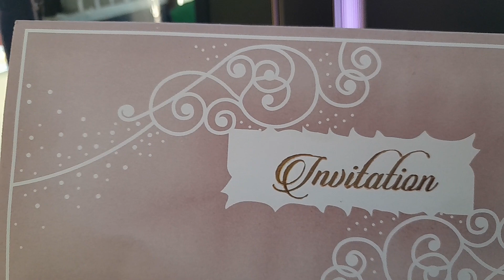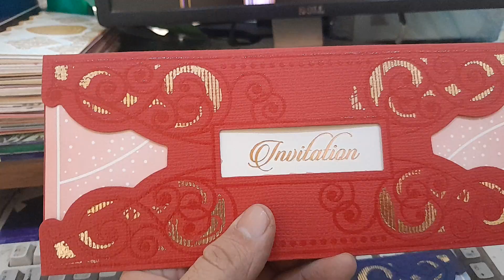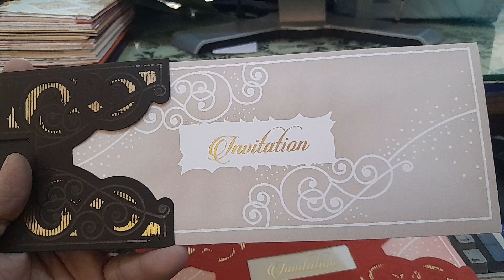D 1478 Jillani-Rate Price Rs.28/- Wedding Invitation Cards Design (Shadi Cards) by Riyan Printers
Printing Prince is not include
Beautiful Wedding Card with High Graphics and is cheap in price, Low Price Wedding Cards. You can order online, via WhatsApp at 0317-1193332 in Karachi or throughout Pakistan.

RIYAN Printers (Wedding Cards, Visiting Cards, Pan flex, Bill Book, Legal Documents like Sale Agreement of Property or Vehicle, Rent Agreement, Power of Attorney, Sale Deed, Gift Deed, Divorce Deed etc, Birth Certificate, Death Certificates, Divorce Confirmation Certificates, Marriage Registration Certification, NADRA Pak Identity Online Services like CNIC Renewal, CNIC Modification, National Identity Card from Father’s Name to Husband’s Name Modification, FRC / Family Registration Certificate)

Address: Plot # 35 Main, Sector 9-C, New Saeedabad Baldia Town District Keamari Karachi.